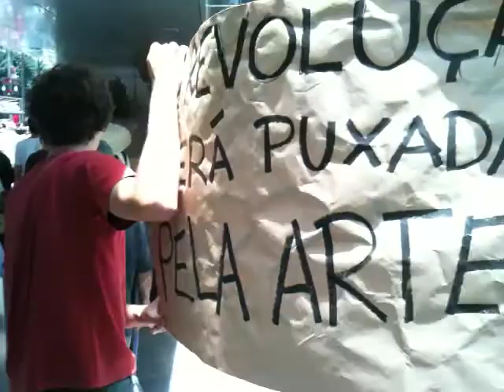Manifestação Contra a Proibição de Artistas na Avenida Paulista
Leitura da Carta Manifesto a Favor do Direito à Arte na Rua e Passeata de manifestação contra a proibição do Prefeito Kassab  de artistas tabalhando na Avenida Paulista, São Paulo. 20 dezembro 2010.
Assine também o abaixo assinado em favor dessa manifestação no site: palco1209.com